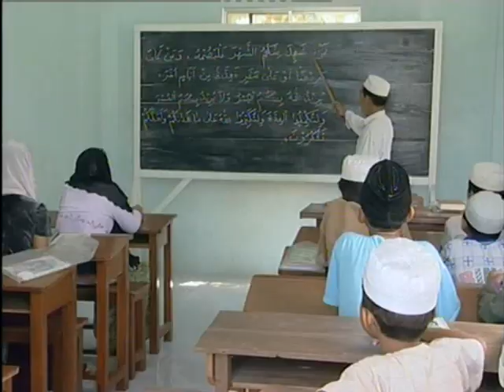Vietnam's Cham Community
A report on how Vietnam's ethnic Cham community has survived through many of the country's political upheavals especially along the country's border with Cambodia. It features how community leaders want to preserve the traditional Cham culture as much as they can before it's too late.

Reporter/Producer: Susan Yu
Cameraman: Eric Seldin
Broadcast:  STAR TV Focus Asia 2003